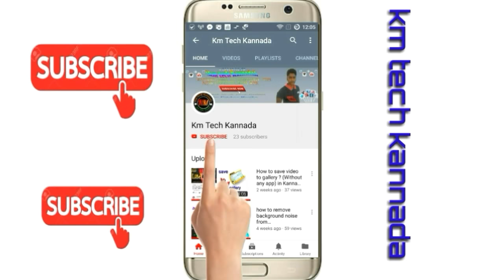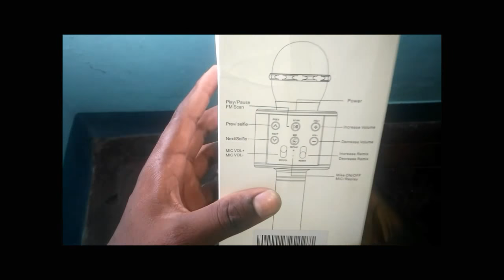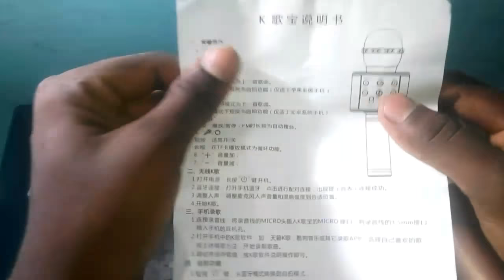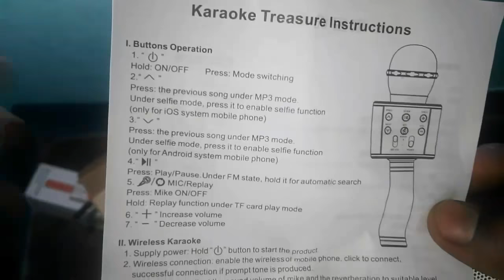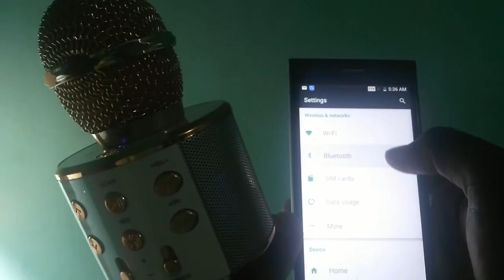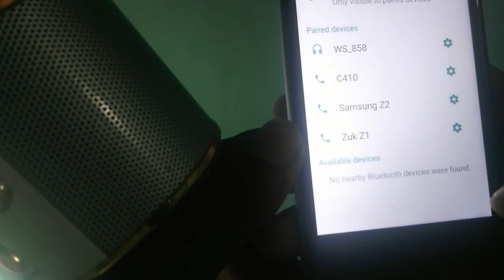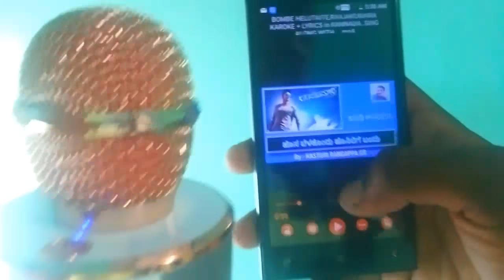Brobeat Ws-858S Karaoke Mic Wireless, Microphones Bluetooth recording unboxing and review in Kannada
Brobeat Ws-858S Karaoke Mic Wireless, Handheld Singing Machine Condenser Microphones Mic And Bluetooth Speaker (Assorted Colour) in Amazon best product

ಈ ಒಂದು ಮೈ ಕ್ ತುಂಬಾ ಚೆನ್ನಾಗಿದೆ
ಈ ಒಂದು ಮೈಕ್ ನಾ ನೀವು ಸಹ ತಗಳಿ
ಲಿಂಕ್ ಕೂಟ್ಟಿದೀನಿ ನೀವು ಈ ಲಿಂಕ್ ನಾ ಮುಖಾಂತರ
ನೀವು ಅಮೆಜಾನ್ ನಲ್ಲಿ ತಗೊಬಹುದು